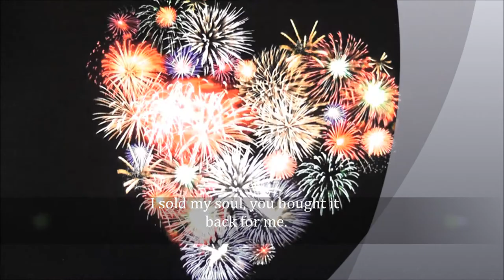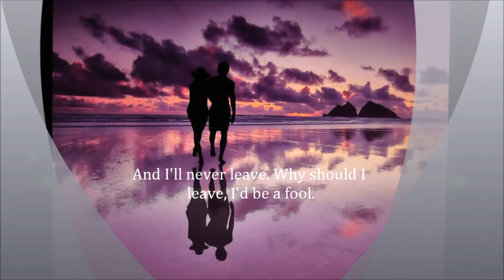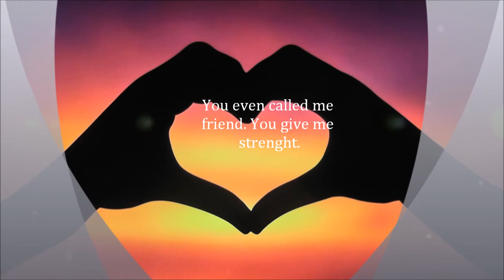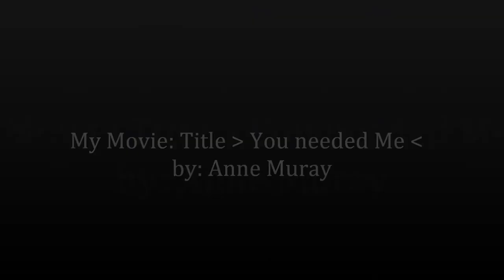You Needed Me - Anne Murray - HD- ( video w/lyrics on screen)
Title: You Needed Me.
Singer: Anna Murray.
My cousin Rei requested this song to upload.